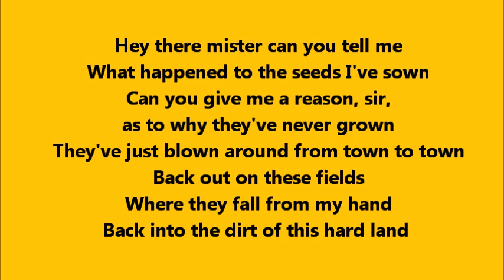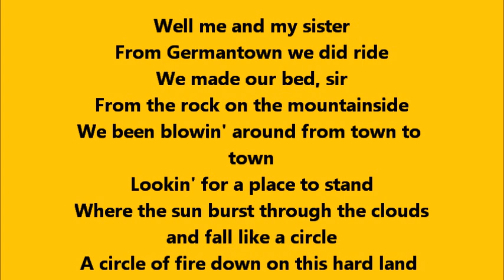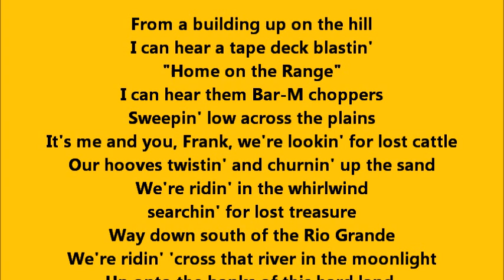Bruce Springsteen - This Hard Land with Lyrics